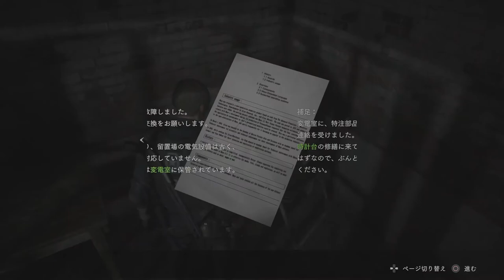#12【ホラー】新キャラ登場？それにしては怪しいな…。「バイオハザード RE:2」【Elza(エルザ)】